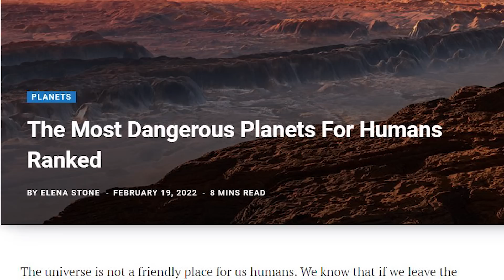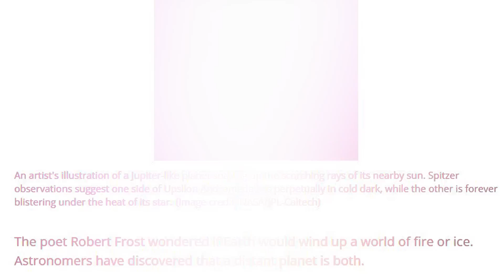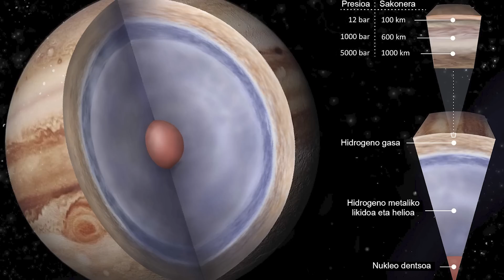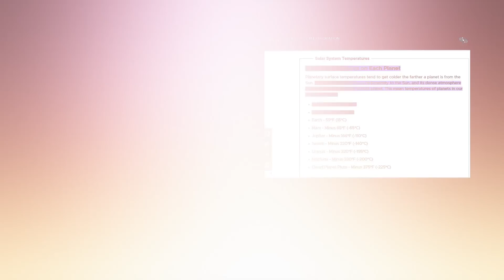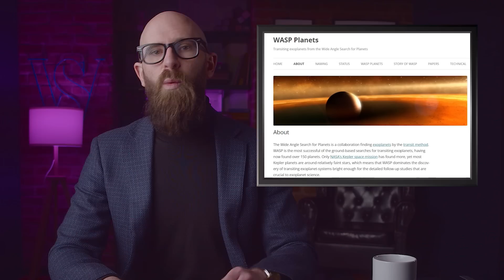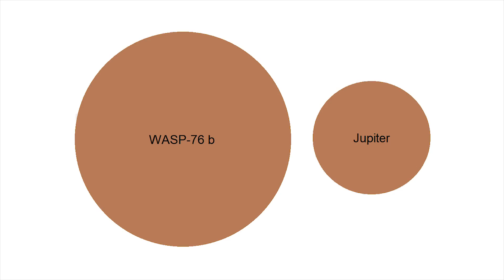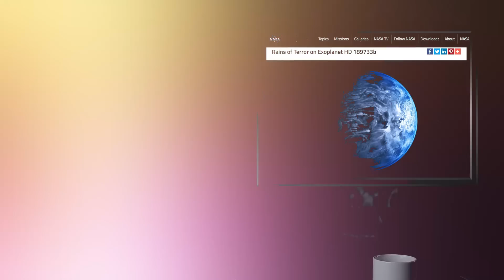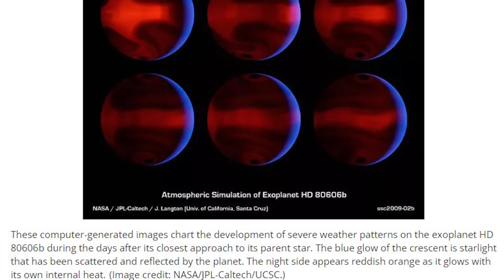The Most Dangerous Planets in the Known Universe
At the moment, some of our best minds are trying to find a habitable, Earth-like planet as a Plan B, in case things go really bad here. What we do have, however, is a whole list of places that definitely can’t support human, or any other kind of, life. Some of these scariest planets in the known universe are so hostile that it’s next-to-impossible to even reach them for study, let alone colonize and terraform them for human habitation.